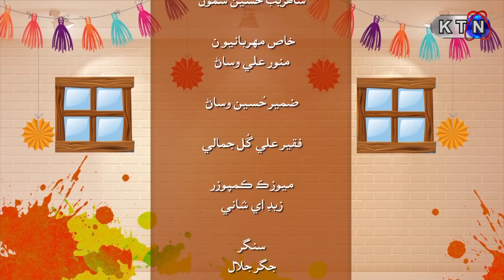Khori Khay Ghumri Episode 12| Comedy Drama Serial | on KTN Entertainment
OnAir | 7:05 Pm

Day | Sunday
Date | 19th January 2019 12th Episode On Air KTN ENTERTAINMENT